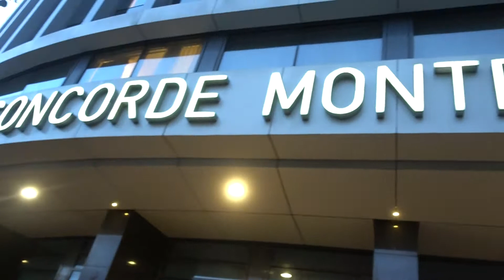Aruna & Hari Sharma in front of Hotel Concordé Montparnasse Paris for shopping, Sep 11, 2017